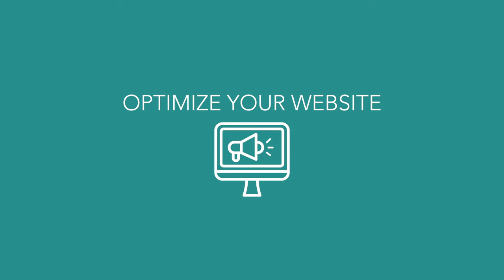Women Works [2021]